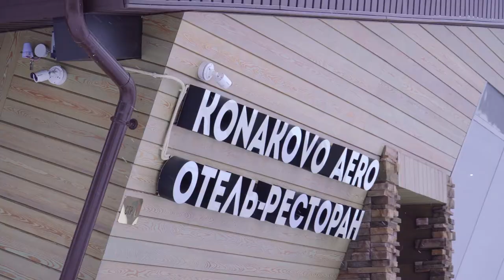В Конаково открылись курсы контраварийной подготовки